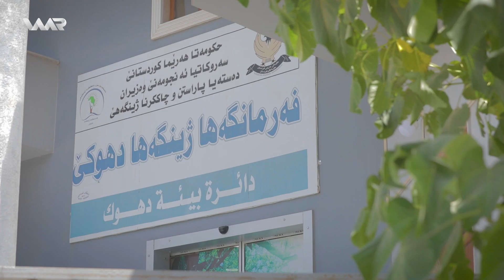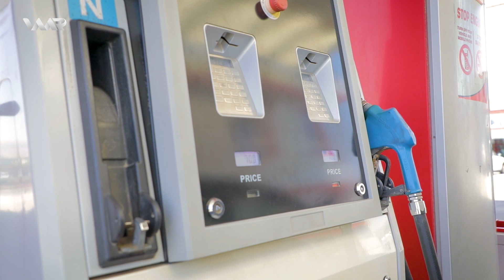Hûrtir - Pîsbûna bay | هوورتر - پیسبوونا بای